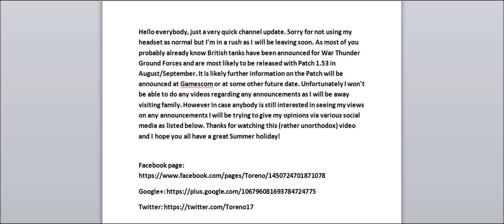Quick update and social media links - Toreno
Quick update on the channel for August, as well as links for my various social media so you can stay up to date while I'm away.